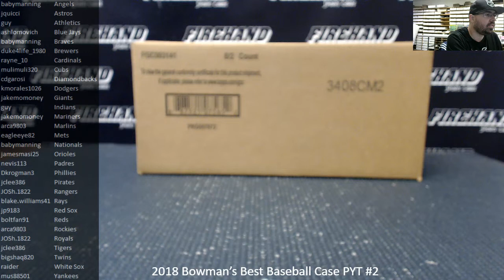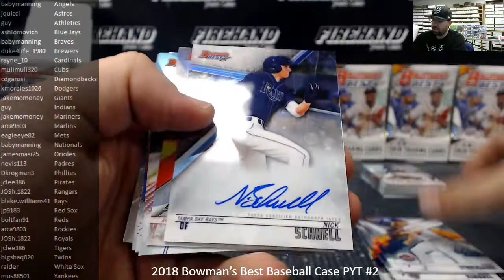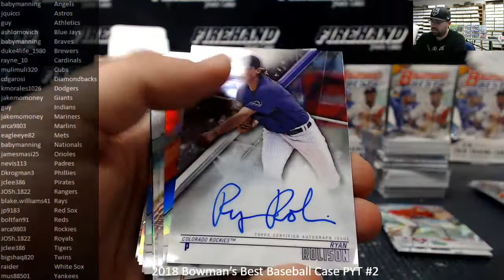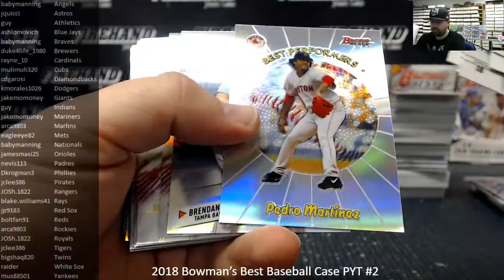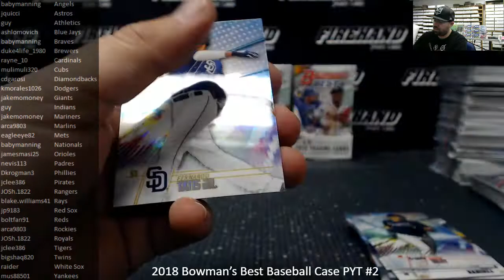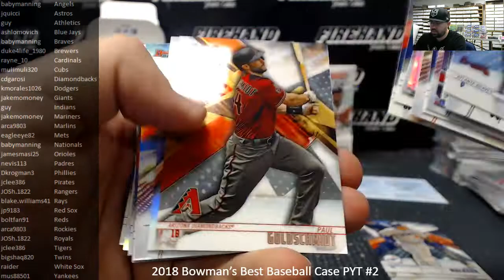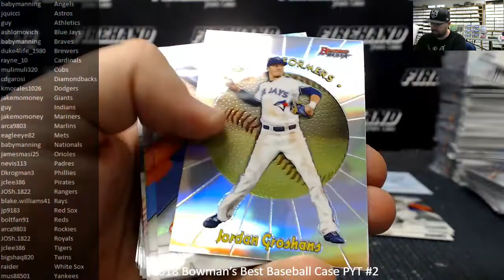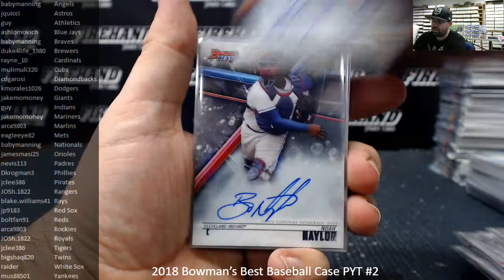12/23/2018 2018 Bowman’s Best Baseball Case PYT #2